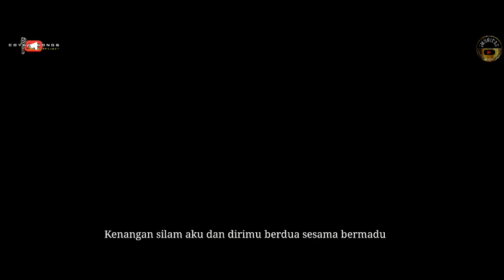LELA - BIDADARI | lagu Malaysia terbaik ( cover wong saefulloh )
Judul     Bidadari
Vocal     wong saefulloh
Dipopulerkan oleh     Din (Lela)
Lirik                              Man

Jangan lupa dukung terus channel ini dengan cara like ,subscrebe ,share ,dan tekan tombol loncengnya agar selalu mendapatkan notifikasi video - video terbaru dari channel ini Terimakasih

Lirik   :
Kenangan silam aku dan dirimu
Berdua sesama bermadu
Saling berjanji sehidup-semati
Hakikat di dunia ini

Segala yang dikata harus dikota
Ibarat Adam dan juga Hawa
Alangkah indah sewaktu bercinta
Tiada senjata yang dapat menghalangnya

Kau umpama bidadari
Suci bagai embun pagi
Tapi aku belum pasti
Apakah cintamu itu suci

Kau hadir membawa erti
Penawar di kala sepi
Sehangat dian yang menyinari
Bersama cintamu abadi

Bersama cintamu abadi